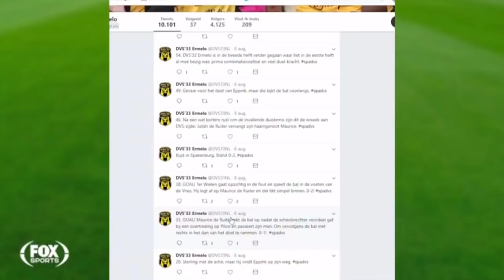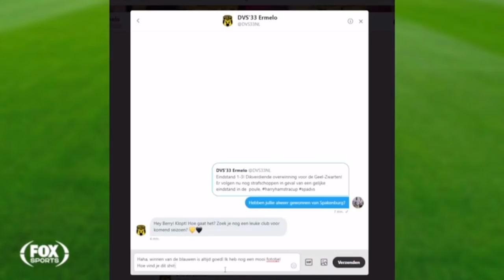DVS-TV op bezoek bij FC Afkicken van FoxSports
Maarten van DVS-TV was afgelopen vrijdag te gast bij FC Afkicken. Dit online voetbalpraatprogramma is erg enthousiast over de sociale media en video's van de spelerspresentatie van Berry Powel.

Beelden zijn van FC Afkicken